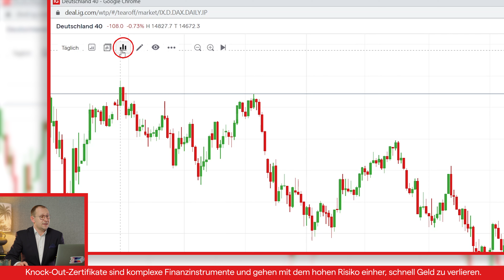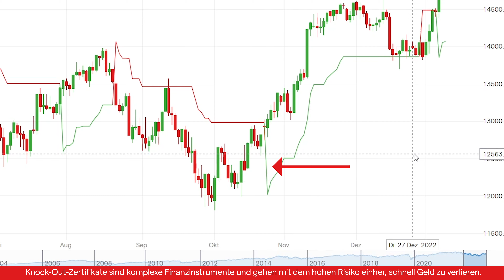Supertrend – Wird der Indikatoren seinem Namen gerecht?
Was ist der Supertrend-Indikator und wie kann dieser richtig eingesetzt werden?